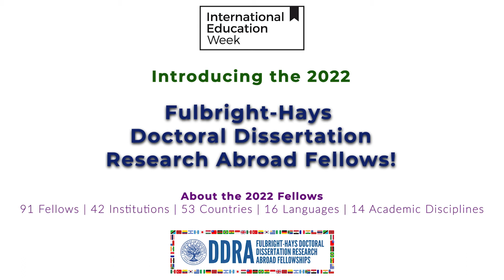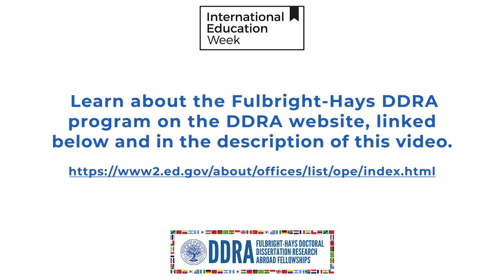IEW 2022 - Meet the 2022 Fulbright-Hays DDRA Fellows - Part 4!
As part of our 2022 International Education Week (IEW) celebration, we asked our newest Fulbright-Hays Doctoral Dissertation Research Abroad (DDRA) fellows to briefly share their research topic, location, and what they are most excited for during their time abroad.

In this video:
00:09 Katherine Ward, University of Wisconsin-Madison (Perceptions of Kichwa-Spanish Linguistic Diversity by Intercultural Bilingual Educators in Imbabura Ecuador)
00:45 Karen Awura-Adjoa Ronke Coker, University of Florida (Listening for Wellbeing Mental Health and Climate Change in Kaffrine Senegal)
01:23 Hosub Hwang, University of Hawaiʻi at Mānoa (Social Movement Activists in Authoritarian South Korea - The Everyday and Their City Streets)
01:53 Christopher Hulshof, University of Wisconsin-Madison (The Central Java Connection - The Alliance That Ushered in the Suharto Regime, Indonesia)